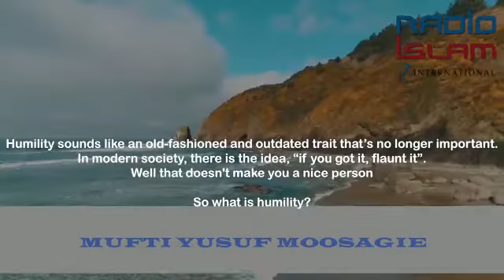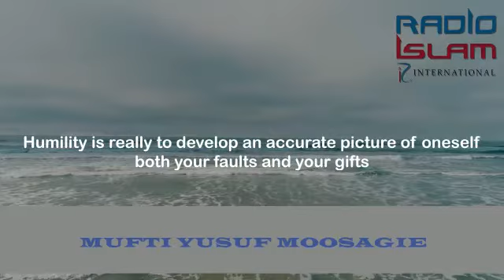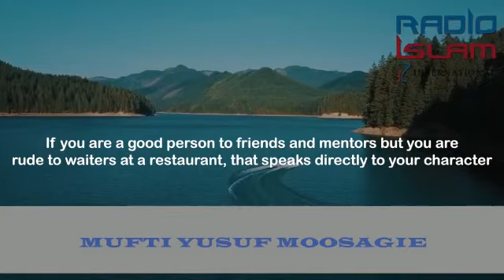Be Humble | Mufti Yusuf Moosagie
Be Humble

No matter how high up you get, never forget where you came from.
A mistake that makes you humble is better than an achievement that makes you arrogant.
Be patient when you have nothing and be humble when you have everything.

Short clip by Mufti Yusuf Moosagie